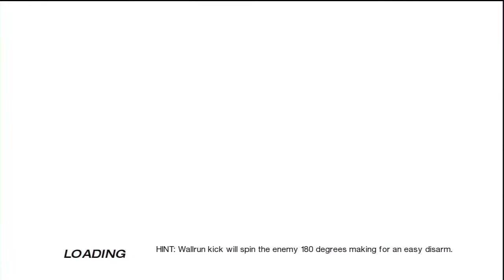John and Spencer SUCK:Mirror's edge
Welcome to  new series, John and Spencer suck.  Today John and Spencer Suck at mirror's edge.